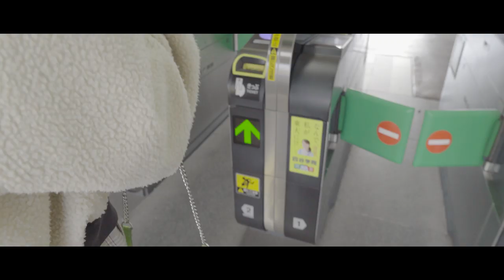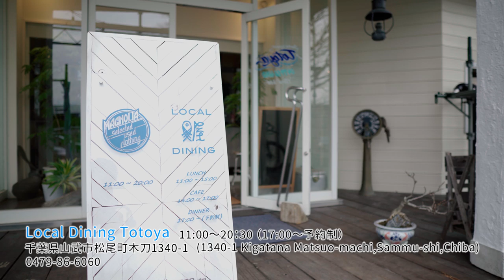【Cinematic Vlog】千葉県・山武市でいちご狩りと海が最高すぎた！in 2020 | SONY α6400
※新型コロナウイルス感染症の対策により、撮影にご協力いただいたお店によっては以下に記載した通りの営業をしていない場合もありますので、ご来店される際には一度お店までお問い合わせくださいますようお願い申し上げます。

【撮影協力（SPECIAL THANKS）】
◆緑川苺園（Midorikawa Ichigoen）
千葉県山武市富田273（273 Tomida,Sammu-shi,Chiba,Japan）

◆Local Dining Totoya
千葉県山武市松尾町木刀1340-1（1340-1 Kigatana,Matsuo-machi,Sammu-shi,Chiba,Japan）
Lunch 11:00-14:00
Tea     14:00-17:00
Dinner 17:00-予約制（reservation required）

◆MAGNOLIA
11:00-20:00

◆南浜海水浴場（Minamihama Beach）
千葉県山武市蓮沼ホ地先（Front of Ho Hasunuma,Sammu-shi,Chiba,Japan）

◆璃久さん（riku）
SNSなし

【Equipment】
Camera：SONY α7SⅢ
Lens：SIGMA 24-70mm F2.8 | Sony Emount
Gimbal：DJI RONIN-S
Sub Camera：SONY α6400
Sub Lens：SIGMA 16mm F1.4 DC DN | Sony Emount | APS-C
DJI OSMO POCKET
Osmo Pocket Mount
Neewer Magnetic Filter

takawhomeは、Amazon.co.jpを宣伝しリンクすることによってサイトが紹介料を獲得できる手段を提供することを目的に設定されたアフィリエイトプログラムである、Amazonアソシエイト・プログラムの参加者です。